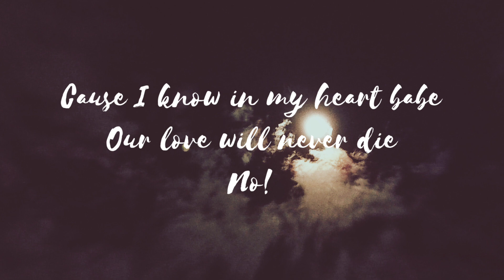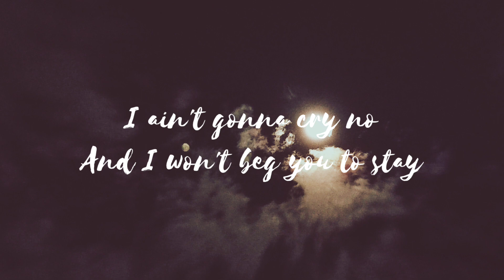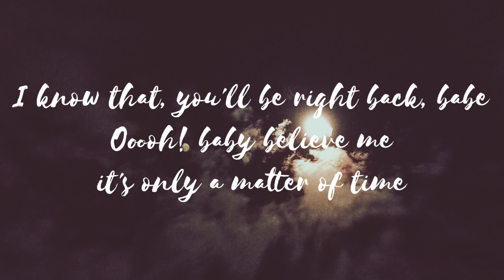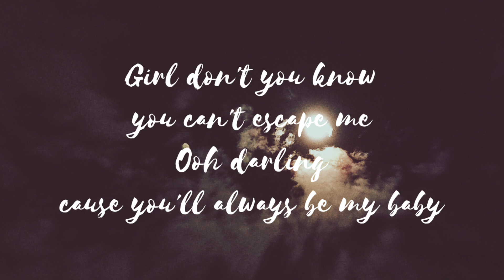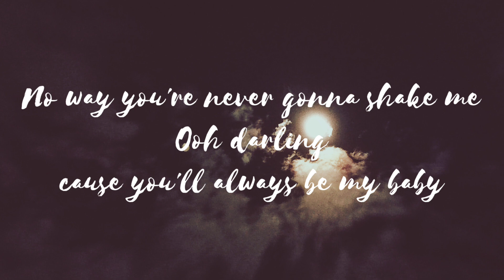David Cook - Always Be My Baby (Lyrics)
Lyrics

We were as one babe
For a moment in time
And it seemed everlasting
That you would always be mine

Now you want to be free
So I'm letting you fly
Cause I know in my heart babe
Our love will never die
No!

I'm a part of you indefinitely
Girl don't you know you can't escape me
Ooh darling cause you'll always be my baby
And we'll linger on
Time can't erase a feeling this strong
No way you're never gonna shake me

I ain't gonna cry no
And I won't beg you to stay
If you're determined to leave girl
I will not stand in your way
But inevitably you'll be back again
Cause ya know in your heart babe
Our love will never end no

I know that you'll be back girl
When your days and your nights get a little bit colder oooohhh
I know that, you'll be right back, babe
Ooooh! baby believe me it's only a matter of time

Ooh darling cause you'll always be my my baby.

You'll always be a part of me (you will always be)
And we'll linger on (we will linger on. )